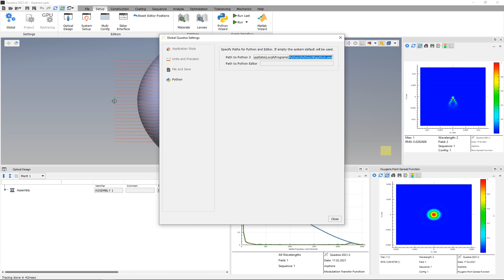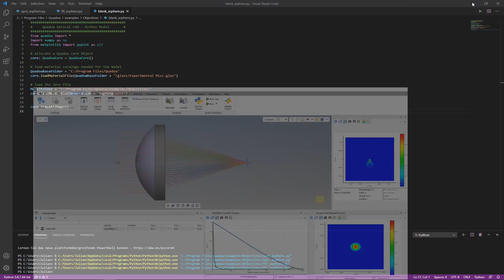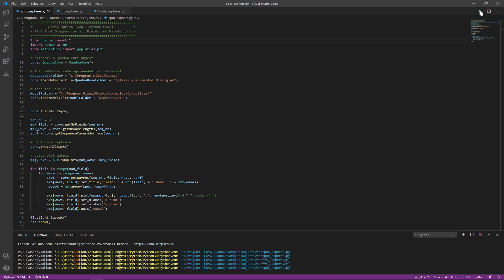Scripting: Python Interface - Optical Design Software Quadoa Optical CAD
This video explains the basics of the Python Scripting Interface and shows how to use the Python Wizard to create a PSF Plot and a Spot Diagram.